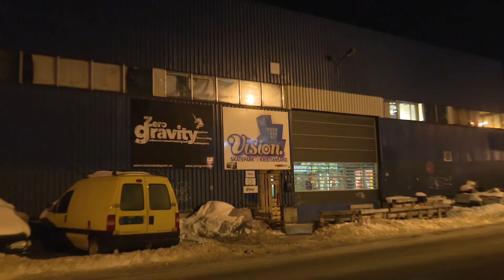Skaterne i Kristiansand